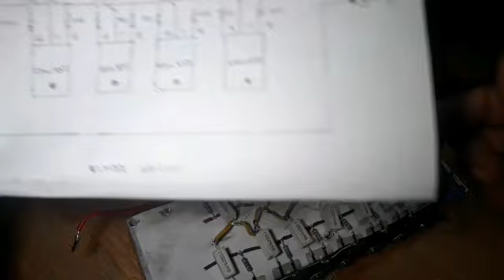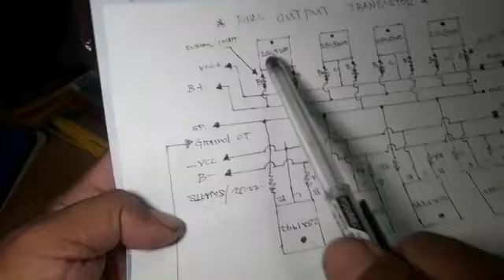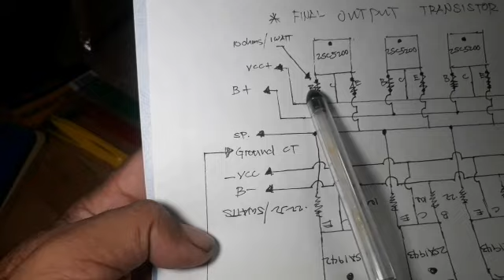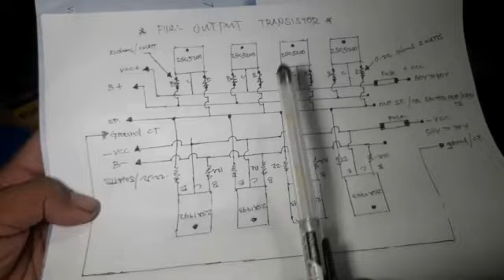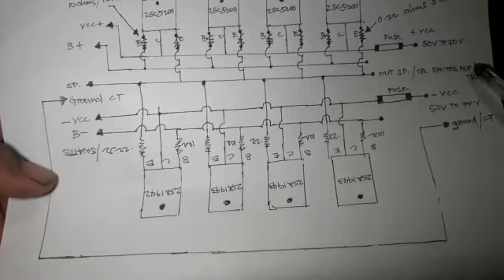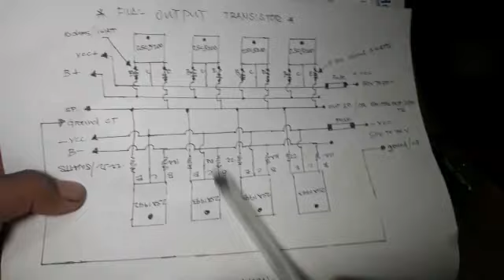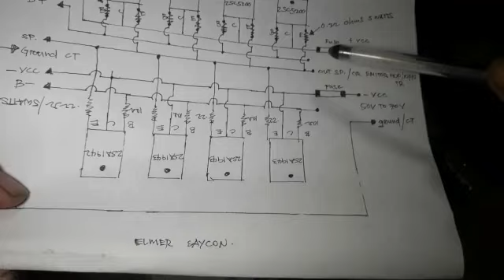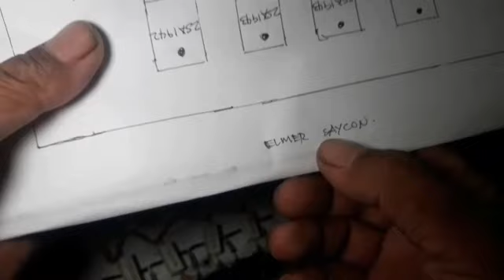how to make output transistor of amplifier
how to make output transistor,paano magboo ng output transistor ng amplifier,output transistor diagram tutorial